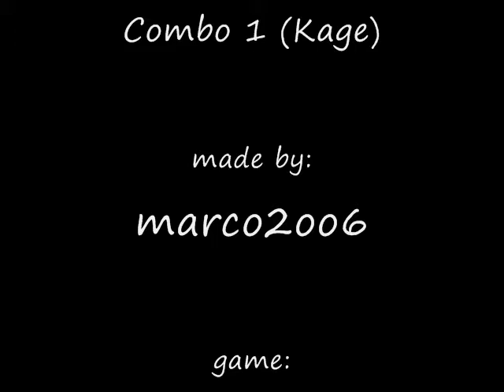Lost Saga - Custom Combo 1 (Kage)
Scarf - Kickflip - Move forward - Whirlwind - Quickshot.